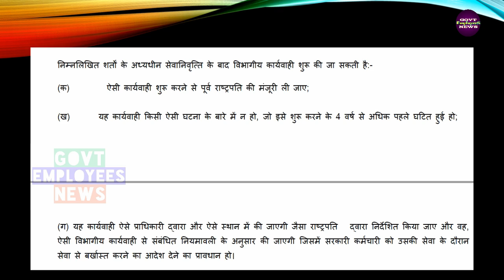Departmental Enquiry after Retirement, Process of Enquiry After Retirement, CCS Rules Central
क्या रिटायरमेंट के बाद भी विभागीय कार्यवाही शुरू की जा सकती है ??? Kya Retirement Ke Bad Bhi Departmental Enquiry  Conduct Ki Ja Sakati Hai, CCS Rules Central GovtNews. Department Enquiry post retirement process.
ccs ltc rules,
ccs rules 1972,
ccs pension rules,
ccs conduct rules,
Departmental Eqnuiry post Retirement procedure in Hindi.
Retirement Ke baad department enquiry rules 2020.
Post retirement department enquiry process.
What is the process of departmental enquiry after retirement of a government employee.